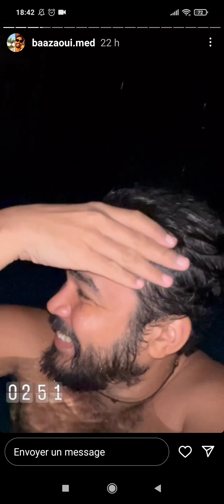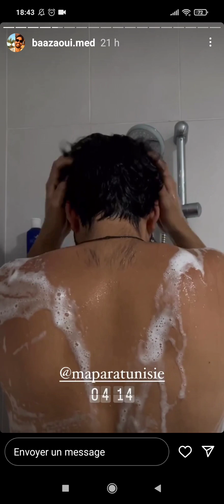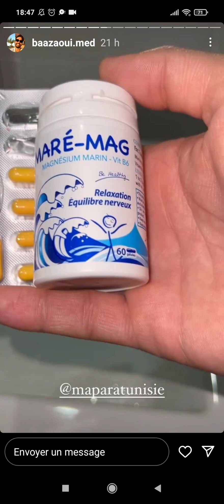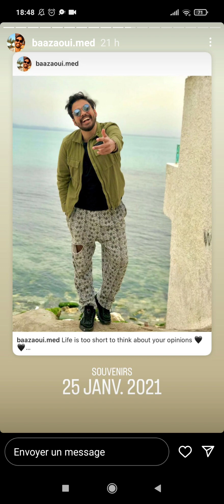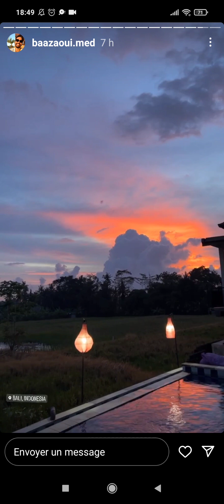27 janvier 2023